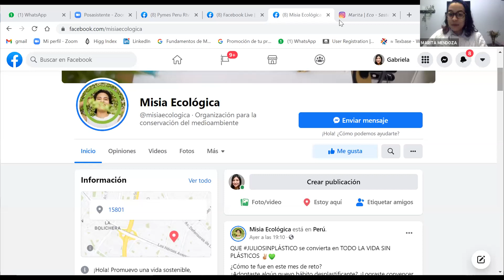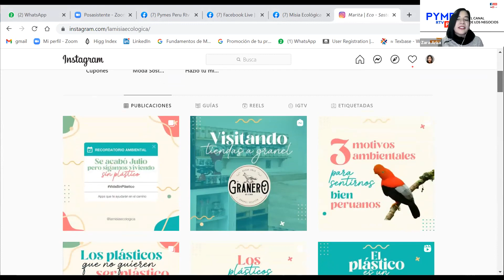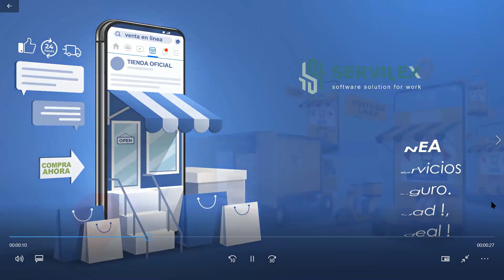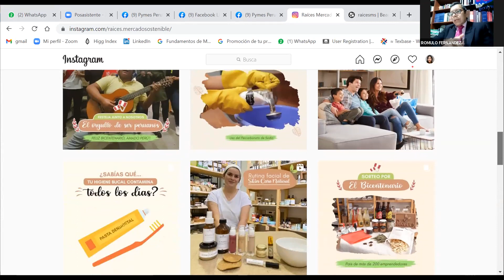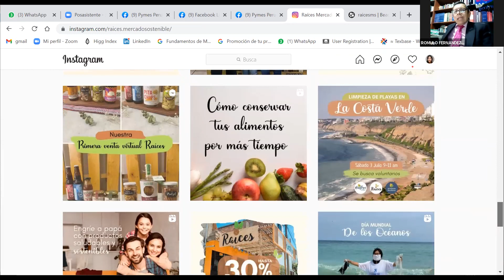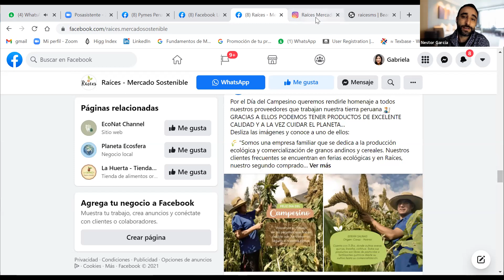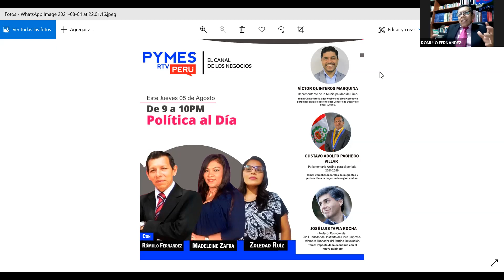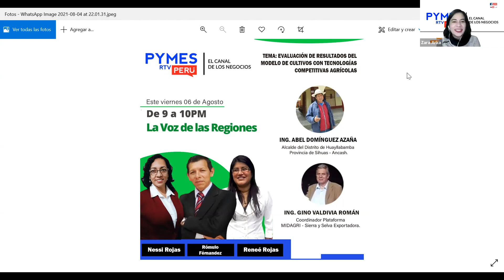LA EVOLUCION DEL PERIODISMO ESPECIALIZADO